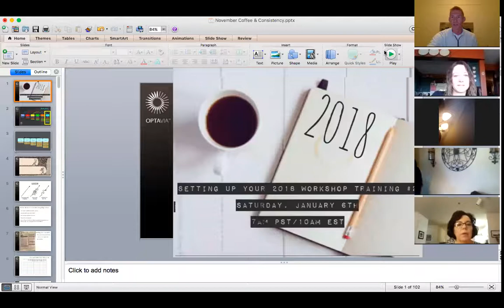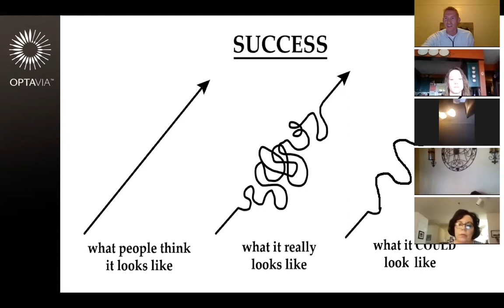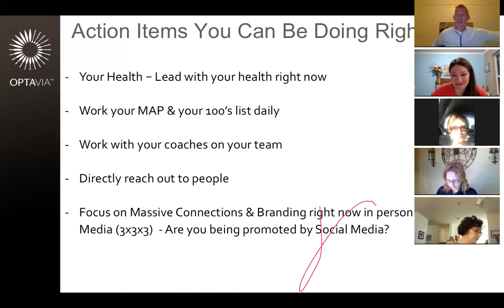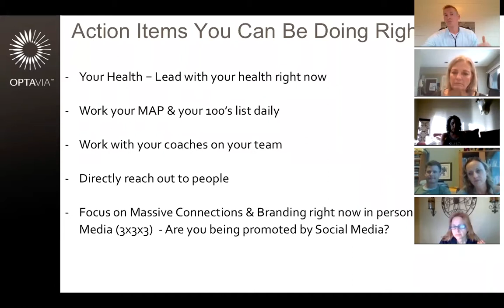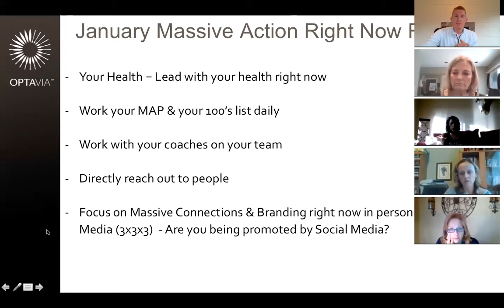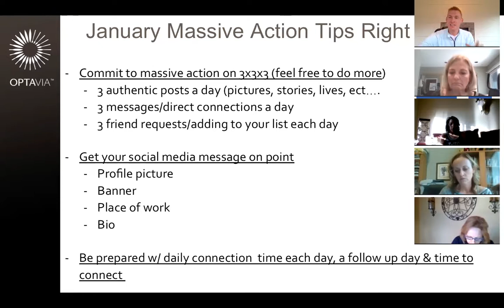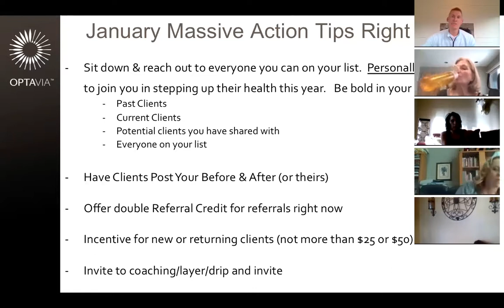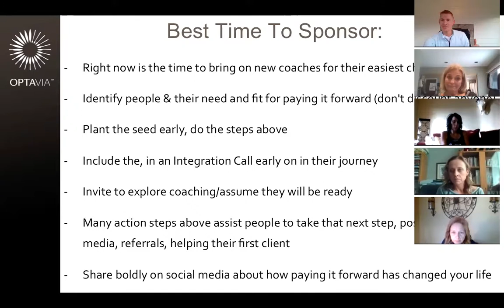January "Exploding Your January" Workshop Training!